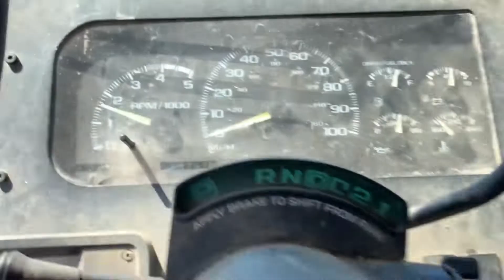1998 CHEVROLET P30 For Sale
GREAT RUNNING TRUCK! GOOD RUBBER, ENGINE DOES NOT LEAK, TRANS SHIFTS GREAT, HEAT WORKS, WIPERS WORK, NOT ALL RUSTED, 6.5L DIESEL, WAS PREVIOUSLY SPRAY FOAM TRUCK BUT PREFERRED TRAILERS SO THEY ARE REMOVING THIS FROM THEIR FLEET. IZUZU GENERATOR INCLUDED (COULD NOT GET STARTED). INTERIOR IS INSULATED AND HAS ALUMINUM RAMP WITH REAR RAMP DOOR.